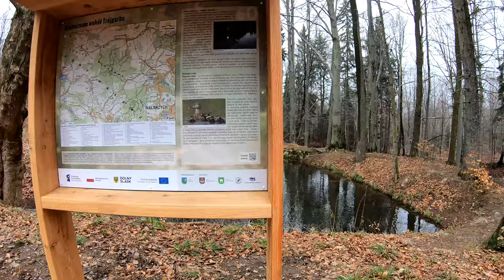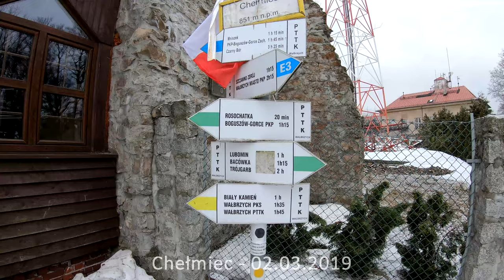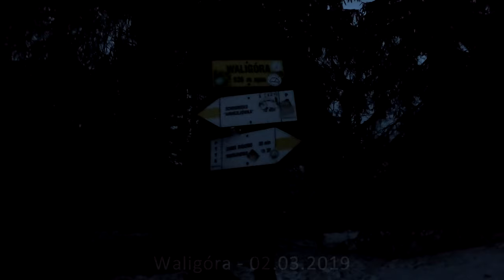🏔️ CHEŁMIEC - Góry Wałbrzyskie + Waligóra Góry - Góry Kamienne - Korona Gór Polski - 4K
Film z wejścia na Chełmiec (Góry Wałbrzyskie) i Waligórę (Góry Kamienne) w dniu 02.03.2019. Szczyty z projektu Moja Korona Gór Polski.
Z uwagi na dość późną porę wejścia na Waligórę jest tylko subtelna ilość materiału na końcu filmu. Kiedyś jeszcze wrócę na Waligórę i zdobędę ten szczyt w lepszych warunkach oświetleniowych.

Chełmiec to szczyt górski o wysokości 851 m n.p.m., wchodzący w skład Masywu Chełmca, będący częścią Gór Wałbrzyskich (Sudety Środkowe), wznoszącym się bezpośrednio nad okolicami Wałbrzycha. Jest najwyższym punktem w granicach administracyjnych Szczawna-Zdroju.

Waligóra to najwyższy szczyt Gór Suchych i jednocześnie całych Gór Kamiennych; leżący, odpowiednio, w ich północnej i środkowej części. Jest jedną z najwyższych gór Sudetów Środkowych. Wznosi się na wysokość 933,88 lub 936 m n.p.m. w zależności od źródła pomiarów.
Muzyka:
Dark Matter - Chasms
Montaż: Sony Vegas Pro v14
Nagranie: GoPro Hero 7 Black Edition
4K 25FPS
Jeśli podobał Ci się ten film daj łapkę w górę. Jeśli nie podobało się kliknij łapkę w dół ale napisz proszę w komentarzu co było nie tak - pomoże mi to w poprawie jakości moich kolejnych filmów.